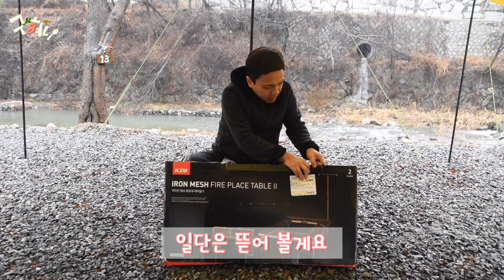캠핑장비 / 열손가락 다 들게 만든, 작정하고 만든 감성 화로대테이블 리뷰! Kazumi Fire Place Table Review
화로대를 가운데 넣어두고 화로대테이블을 깔면 불도 쐬고,
맛있는 고기나 음식을 해먹으면서 감성 불멍까지?!
대박!!
캠핑고래 에서 화로대테이블 가격이 더 저렴 실화인 부분?!
설치도 어렵지 않은 화로대테이블로 즐거운 캠핑 보내세요!!

(위의 링크, 쿠팡파트너스를 통하여 구입시 구혀니TV에 소정의 수수료가 후원됩니다. 감사합니다.)